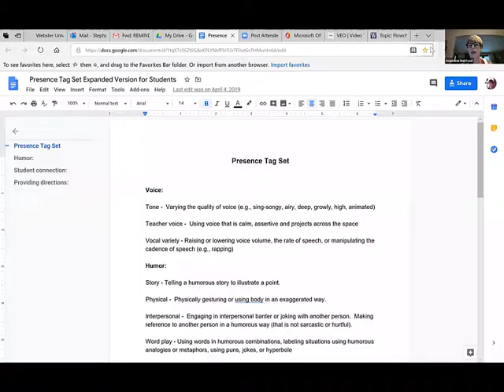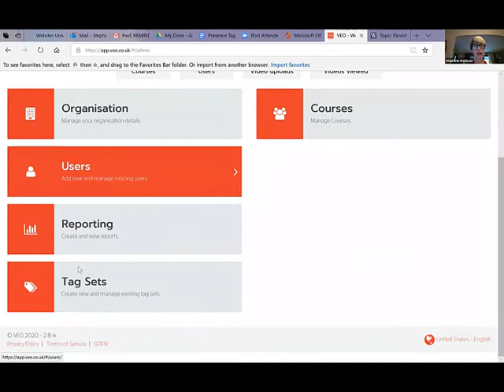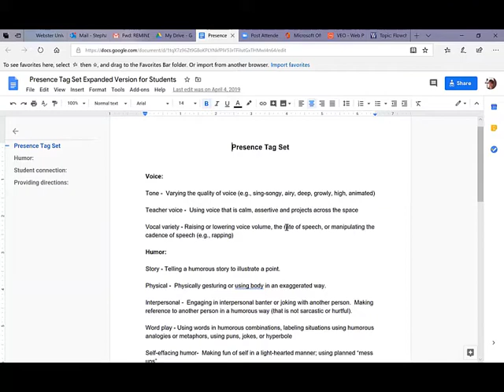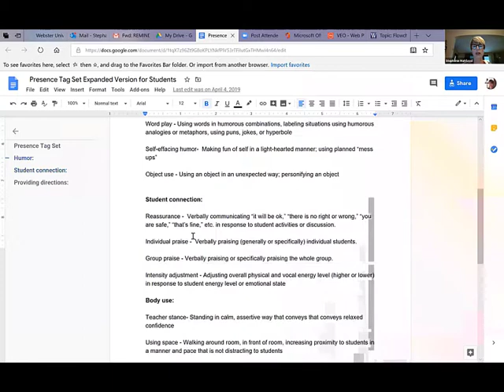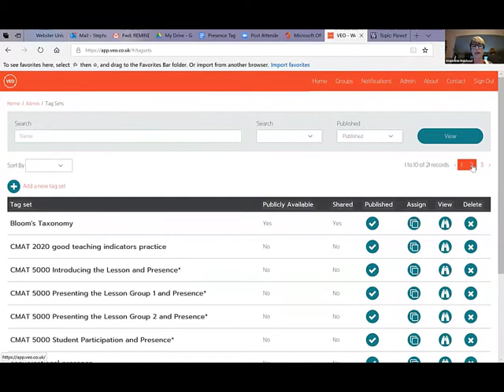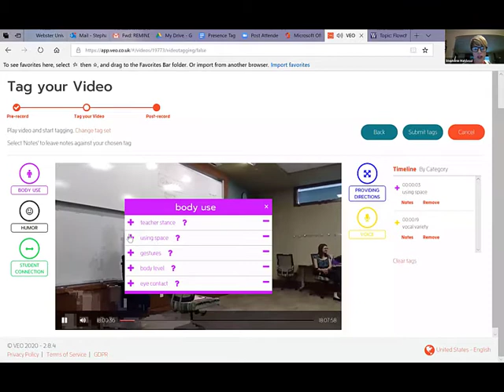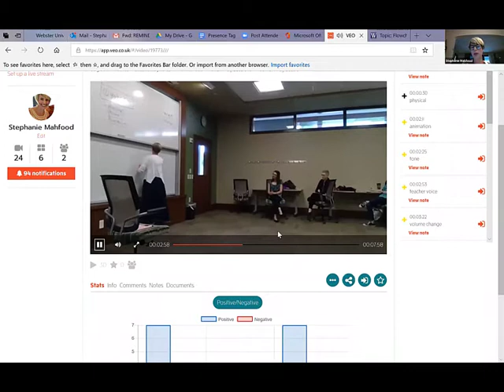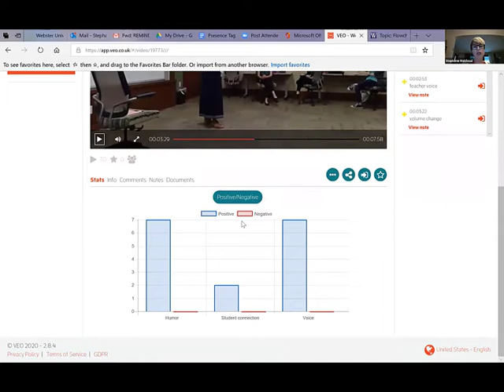WCAT TV presents . . . Dr. Stephanie Mahfood presenting on Video Enhanced Observation at FOLD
WCAT TV is an en air wing of En Route Books and Media working with WCAT Radio to share the joys of the Catholic faith.